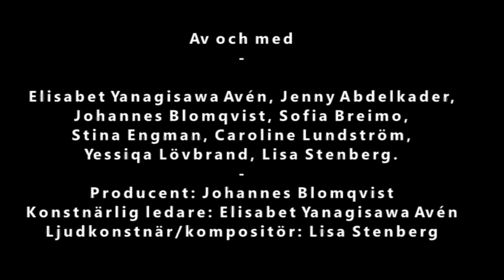Trailer En smak av Norrbotten - Danspoolen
I middagsföreställningen En smak av Norrbotten har norrbottniska råvaror omvandlats till sinnliga konstupplevelser, vilka publiken får uppleva med både syn, doft, känsel, hörsel och smak genom olika performance. Genom möten i form av beröring och konsistenser, leds gästen genom en ljudberättelse genom måltiden och får uppleva en multisensibel atmosfär av Norrbotten.
Måltiden som konstform är i denna föreställning inspirerad av teets väg och zen-måltider från den förmoderna japanska estetiken, där enkelhet och reducering låter efemära upplevelser få framträda. De performativa inslagen i olika skalor refererar även till futuristiska konstmiddagar från 1920-talet och surrealism, som lekfullt lättar upp gränsen mellan liv och konst. Materian får ta sin egen plats i mötet med deltagaren, genom att varje publikdeltagare får en individuell scen där de på ett mycket nära håll får uppleva olika materia och ett konkret möte med dess egenskaper.

En smak av Norrbotten har producerats av Danspoolen och PAIN - Performance Art in Norrbotten. Läs mer på

Av och med:
Elisabet Yanagisawa Avén, Jenny Abdelkader, Johannes Blomqvist, Sofia Breimo, Stina Engman, Caroline Lundström, Yessiqa Lövbrand, Lisa Stenberg

Producent: Johannes Blomqvist
Konstnärlig ledare: Elisabet Yanagisawa Avén
Ljudkonstnär/kompositör: Lisa Stenberg